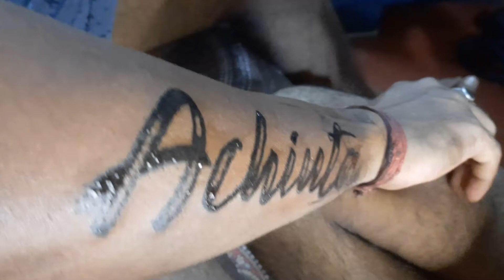Finally অচিন্ত ট্যাটুটা করেই ফেললো (Designed by Me)